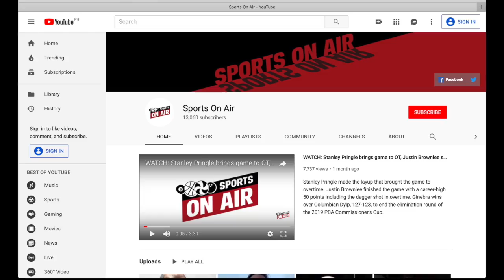KILALANIN: San Miguel import na si Dez Wells | May maitim na kasaysayan pala to | Grandslam o hindi?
Heto na! Nag-anunsyo ang San Miguel Beermen ng kanilang import para sa 2019 PBA Governor's Cup. Siya ay si Dez Wells. Magaling pero may maitim na kasaysayan pala ito. Makaka-apekto kaya sa grandslam hopes ng SMB? Tingin niyo, mga Ka-SOA?